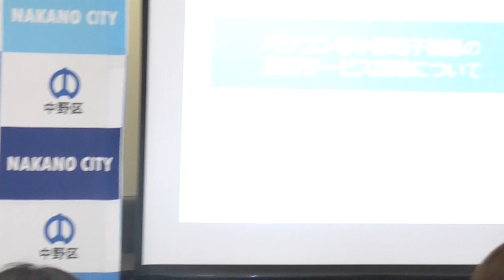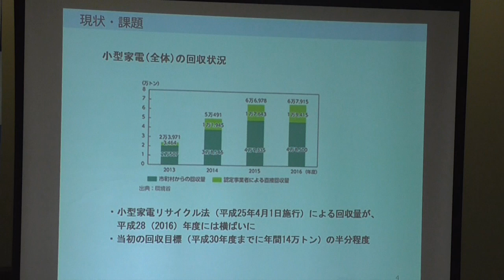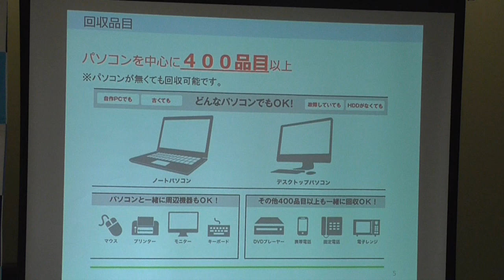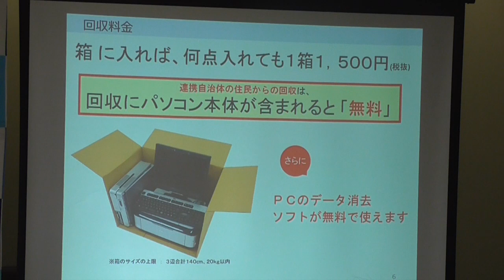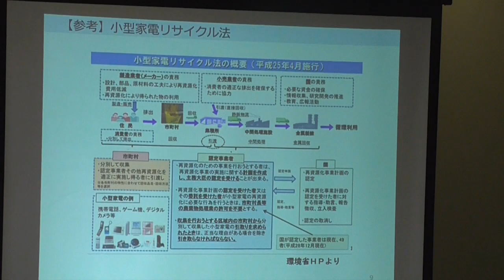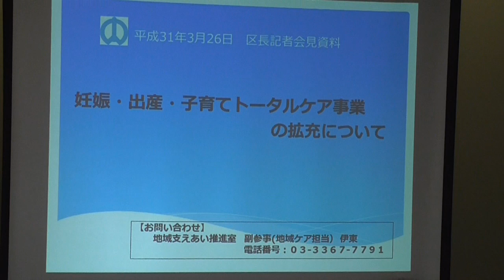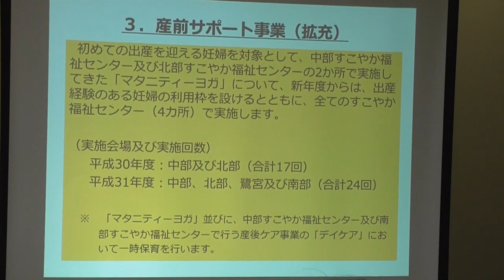区長記者会見動画（2019年3月26日）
2019年3月26日に開催した中野区長定例記者会見の動画です